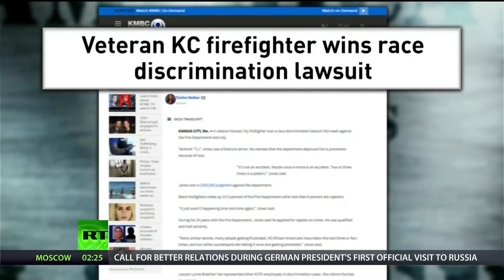The Cost Of Not Speaking ’Kings English’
America’s Lawyer Mike Papantonio highlights a legal victory for an African-American fire truck driver named Tarshish Jones, who was awarded more than $300,000 in compensatory damages following a race discrimination suit against Kansas City.